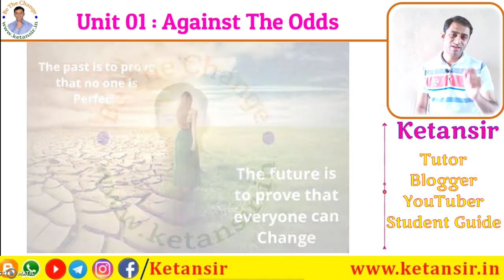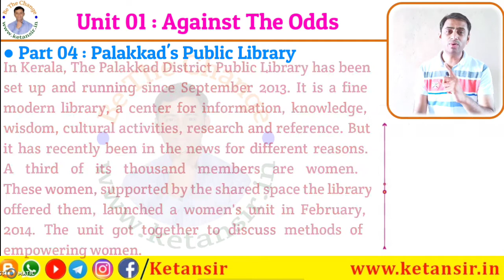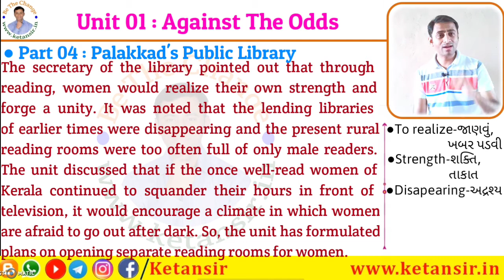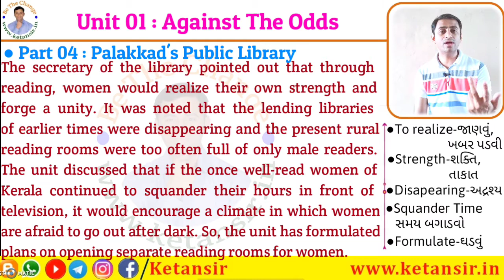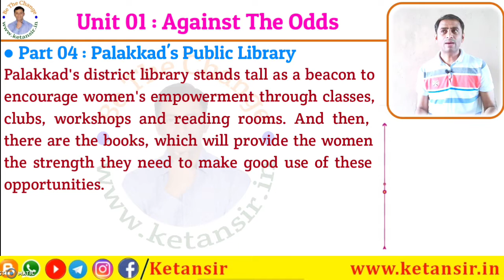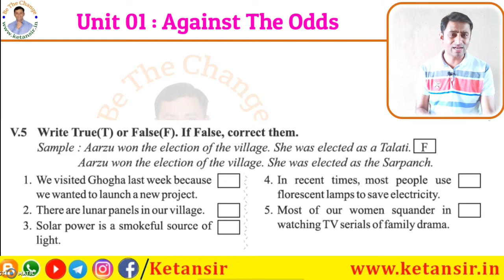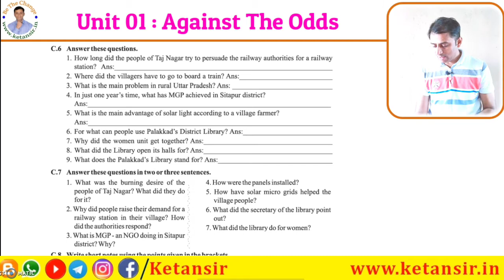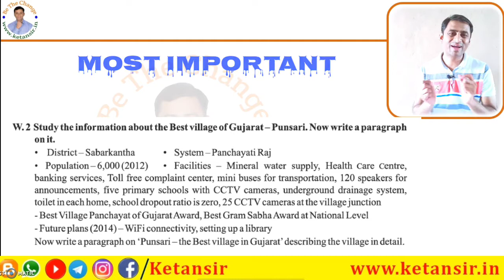Std 10 English | Unit 1 Part 4 By Ketansir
ધો. 10ના અંગ્રેજી વિષયના યુનિટ-1નો આ પાર્ટ-4 છે.

આખા યુનિટમાં PreTask પછી મુખ્ય ત્રણ ભાગ છે. જેમાંથી ત્રીજો ભાગ "Palakkad's Public Library" છે.